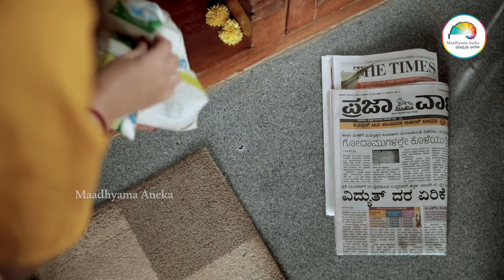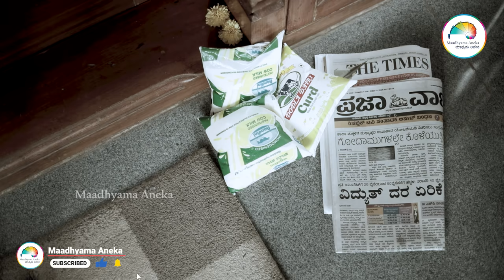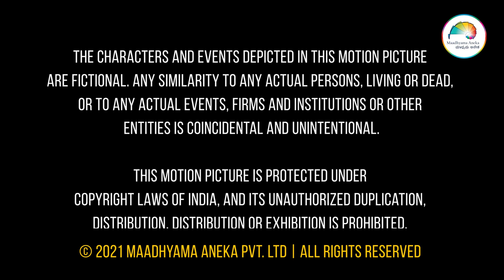Super Couple | Episode 07 | House Cleaning | ಹೌಸ್ ಕ್ಲೀನಿಂಗ್ | Kannada | Web Series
Maadhyama Aneka Originals | Kannada Web Series | Super Couple | EP07 | House Cleaning |

Rraghu | Thejaswini Sharma | Aishwarya Salimath

‘Maadhyama Aneka’s first Web Series “Super Couple”..

Maadhyama Aneka is pleased to announce our entry into Web Entertainment content. The first of the series that we are bringing out is titled as Super Couple. Super Couple is a Sitcom series about a young couple Sharvari and Eshwar. The series depicts humorous situations in their day-to-day life which is common in every other couple's life that the audience can relate to. The series aims to bring comical family entertainment without jarring or garish or vulgar slapstick story-telling heavily laced with innuendos. Do watch, enjoy, share, comment and let us know your feedback!

ಮಾಧ್ಯಮ ಅನೇಕ ತನ್ನ ಮೊಟ್ಟ ಮೊದಲ Web Series - “ಸೂಪರ್ ಕಪಲ್” (Super Couple) - ಅನ್ನು ತೆರೆಗೆ ತರುತ್ತಿದೆ. ಯುವ techie ಜೋಡಿ ಈಶ್ವರ್ ಮತ್ತು ಶಾರ್ವರಿ ಇಲ್ಲಿನ "ಸೂಪರ್ ಕಪಲ್" - ಅವರ ದಿನನಿತ್ಯದ ಬದುಕಿನಲ್ಲಿ ಬರುವ ಹಾಸ್ಯ ಪ್ರಸಂಗಗಳು ಸರಣಿಯಿದು. ಕಿರುಚಾಟ-ದ್ವಂದ್ವಾರ್ಥಗಳ ಮುಜುಗರಗಳಿಲ್ಲದ, ಸ್ವಾರಸ್ಯಕರ, ಸದಭಿರುಚಿಯ ಸಂಭಾಷಣೆಯುಳ್ಳ ವೆಬ್ ಸೀರೀಸ್... ನಿಮ್ಮ ಮುಂದಿದೆ. ನೋಡಿ... ಆನಂದಿಸಿ, ಅಭಿಪ್ರಾಯ, ಅನಿಸಿಕೆಗಳನ್ನು ತಿಳಿಸಿ.